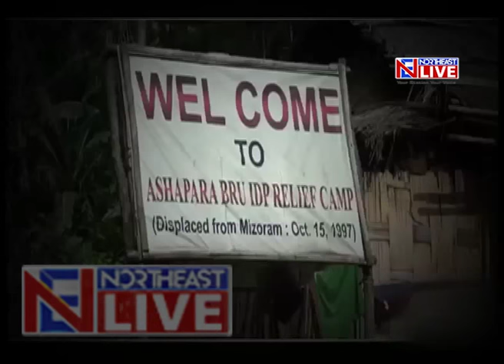Bru refugee crisis far from over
A good livelihood is a far away dream for the Bru refugees who are now discontinued aid by the Union Home Ministry, with the repatriation process yielding almost no success and two state governments still not raising a clear voice.